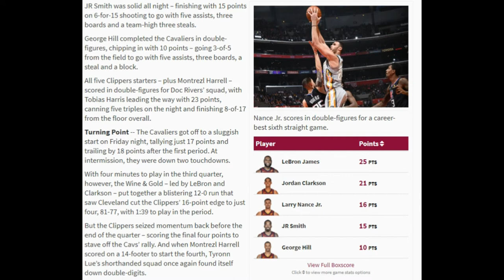Shorthanded Cavs Can't Rally Past Clippers in L A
Wrap-Up -- The Cavaliers were in an uphill fight all night on

Friday in L.A. – struggling to overcome a slow start, a pair

of injuries and Clippers center DeAndre Jordan.

All three factors took their toll and the Wine & Gold were

unable to run their road win streak to six – dropping the 116

-102 decision at STAPLES Center.

After jumping out to an early lead in their first game of the

trip on Wednesday in Denver, the Cavaliers were never able to

find solid footing in Tinseltown – falling behind by double-

digits less than eight minutes into the affair and clawing to

get over the hump the rest of the way. They cut L.A.’s 19-

point lead to just four late in the third period, but that was

as good as it’d get for Cleveland on Friday night.

Rodney Hood was limited to just seven minutes of action after

suffering from a lower back strain and Cedi Osman left the

game midway through the third period with a left hip strain

and didn’t return.